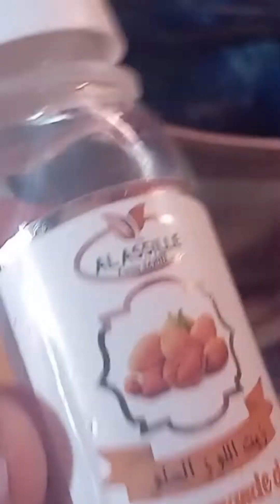مصك لي تبيض الوجه في أقل اسبوع واحد ☺️بهد المصك مجي العيد تاترجعي بلارة